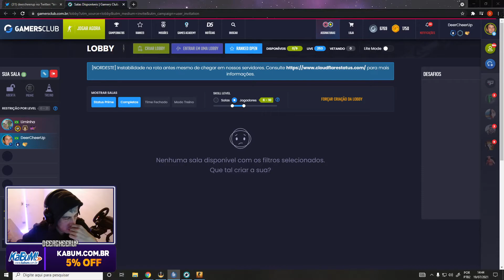TRANSCENDEU DE CONHECIMENTO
Streamer: Deercheerup 👈👈 Segue lá na Twitch
Caso não queira seus clipes aqui, por favor, não de strike, entre em contato (pode ser até comentando aqui no vídeo) que removerei todos os seus clipes o mais rápido possível 🙏🙏🙏